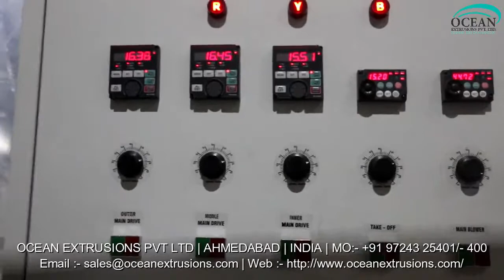Multilayer Blown Film Making Line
Multilayer Blown Film Making Line Manufacturer Ocean Extrusions Pvt Ltd